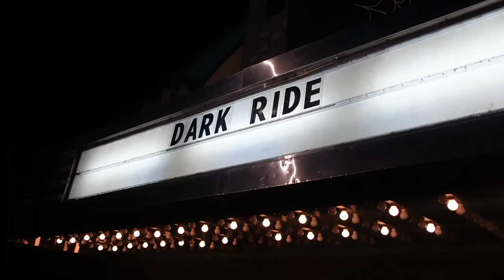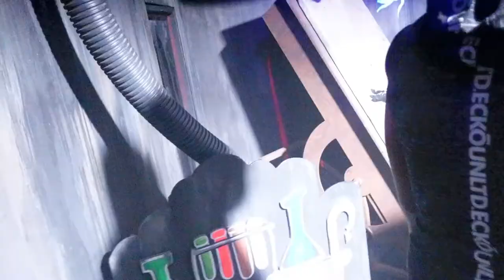Dark Ride Walkthrough Knotts Scary Farm 2021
In this video, we walkthrough another returning fan favorite, Dark Ride!